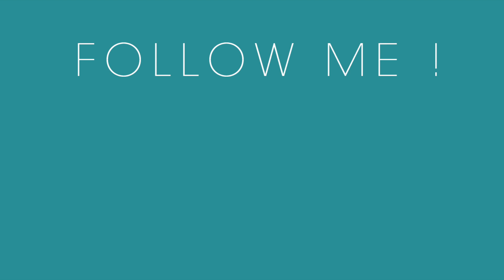🌿 Le Dragonnier : entretien, arrosage et exposition laplantedelasemaine​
Chaque semaine, retrouvez la présentation d'une plante ! Cette semaine : le dragonnier aussi appelé Dracaena !

Une plante que j'ai depuis très longtemps, de plusieurs types et que j'aime bien pour sa facilité et son port touffu ! Dans cette vidéo je vous dis comment l'entretenir, comment l'arroser, où le placer chez vous etc...
Est-ce que vous aimez cette plante ?